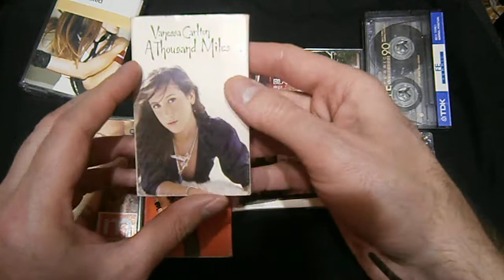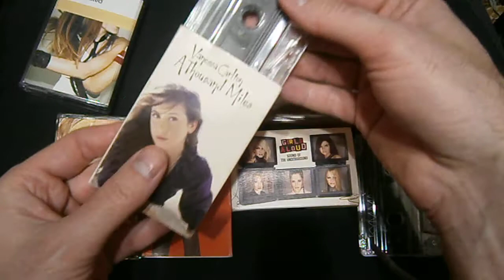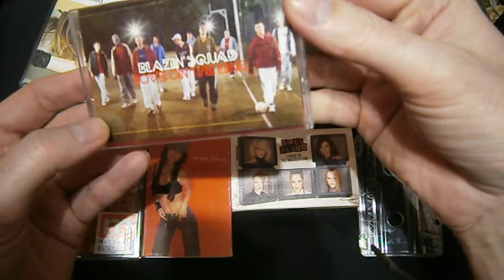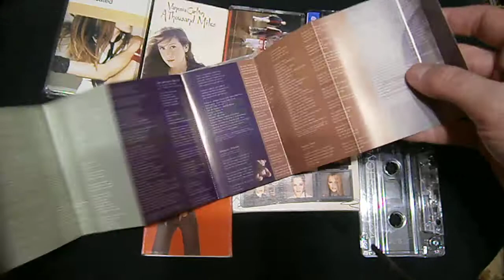Аудиокассеты Секонд хенд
Купил за полдоллара все кассеты